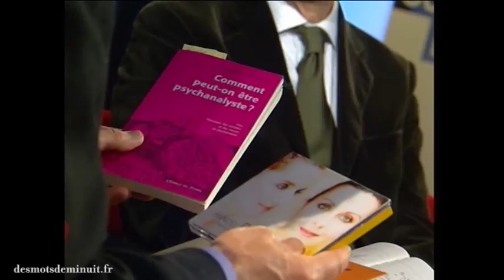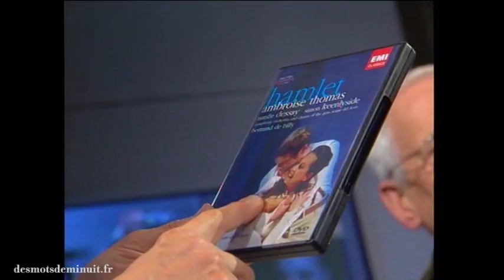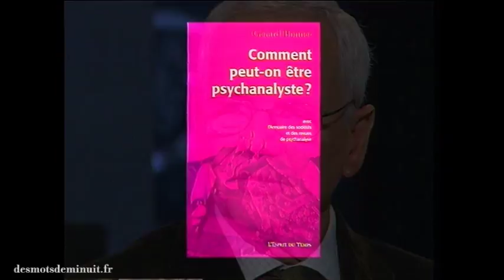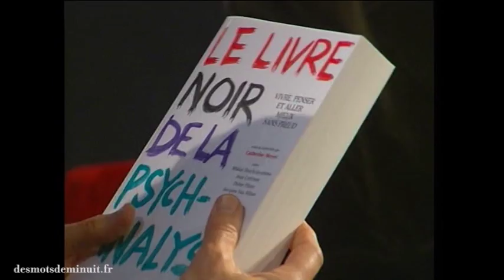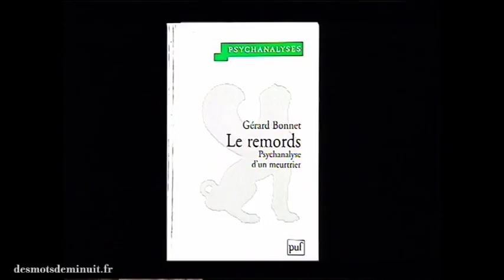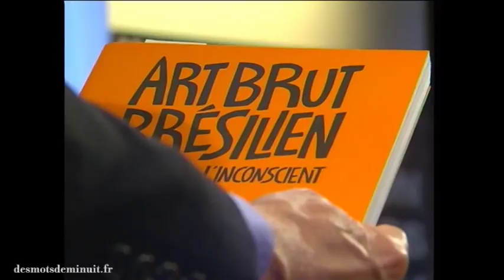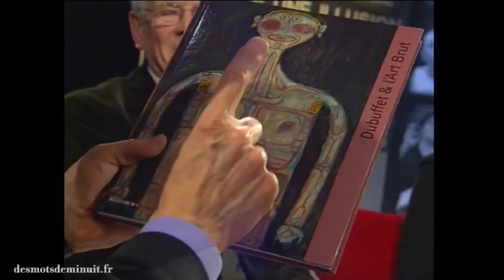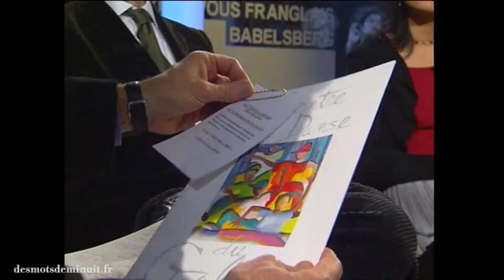* Natalie Dessay et Gérard Bonnet * Des mots de minuit #219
Natalie Dessay et Gérard Bonnet
Laurent Danchin et Petr Kral

© Des mots de minuit - Décembre 2005